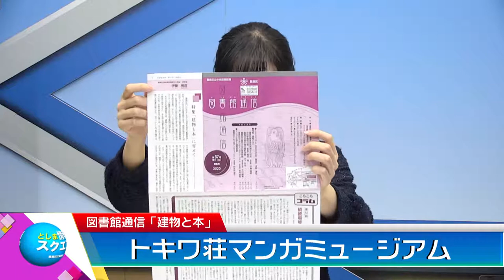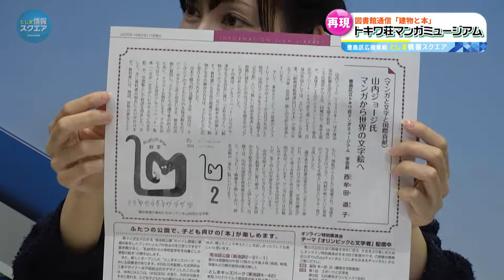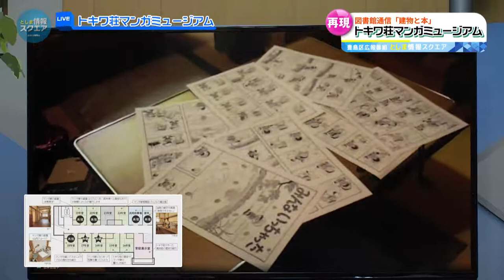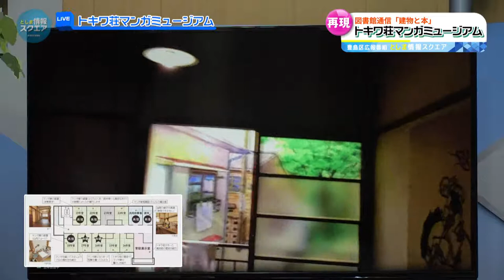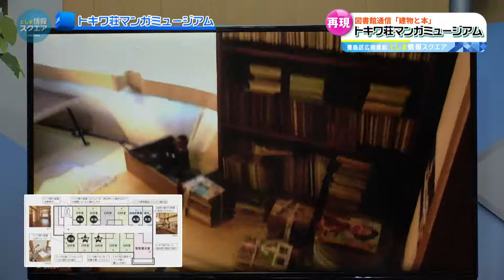図書館通信「建物と本」 トキワ荘マンガミュージアム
今年オープンした「トキワ荘マンガミュージアム」。手塚治虫たちが生活した当時の様子を再現したトキワ荘の内部に迫ります。